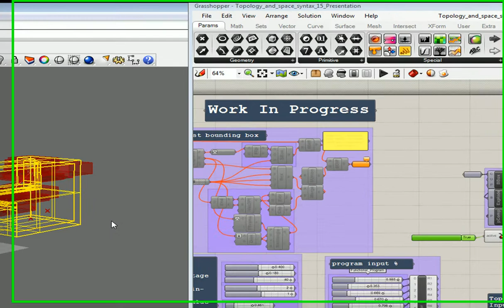Draft of a 3D Layout Design Tool (Work in Progress).avi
A Parametric Design System for Building 3D Layout (Work in Progress)